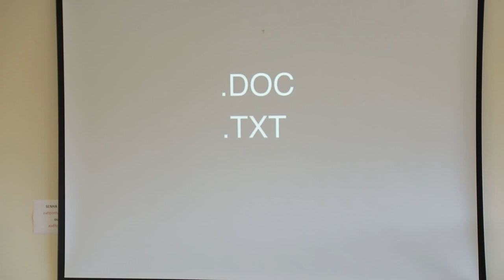A ARTE ESTÁ EM TUDO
Vamos falar sobre inovação?  É possível inovar tanto durante no processo de ensino e aprendizagem quanto na atividade profissional no direito. Como têm sido as suas entregas? Você já parou pra pensar como pode fazer tudo o que faz, de uma forma diferente e inovadora? É sobre isso que eu te convido a refletir.